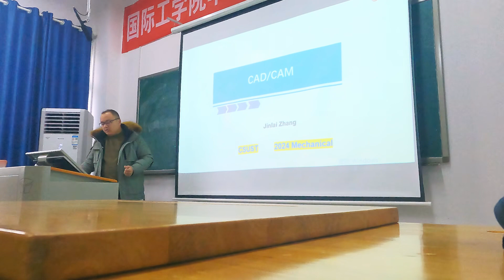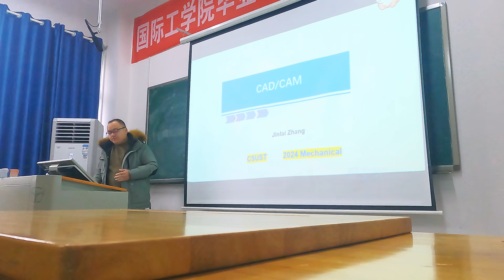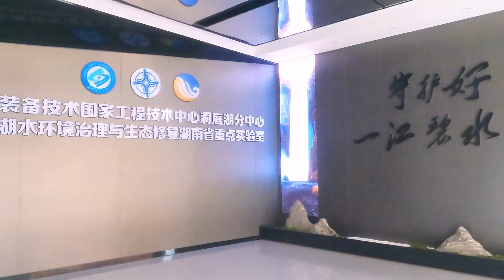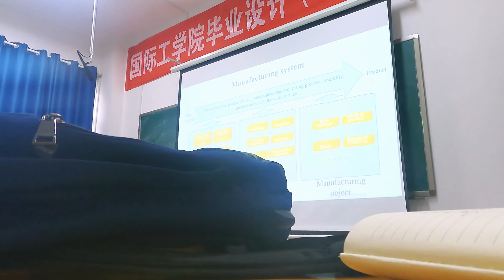চীনে উইন্টার ভ্যাকেশন শেষে ক্লাস শুরু! 🇨🇳 | My 1st class after winter vacation in China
অবশেষে ভ্যাকেশন শেষ। শুরু হলো আমাদের ক্লাস। আজ ছিলো CAD/CAM এর ক্লাস। সেই ক্লাস নিয়েই থাকছে আজকের ভিডিও।

Content Creating By—
Jebon Kumar Sarker
Student, 3rd Year, Bsc in Mechanical Engineering,
Changsha University of Science and Technology,
Changsha, Hunan, China.

For any questions : 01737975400 (WhatsApp number - Text only

Gadget: Gopro Hero 9 Black 🔥

My more videos are here:

আমার প্রথম বার চীন যাত্রা : youtu.be/CVfR3I7WSWM

অবশেষে কোয়ারেন্টাইন শেষ করে আমি আমার ক্যাম্পাসে : youtu.be/AaR6Dr6J_6g

চাংশার একমাত্র আইল্যান্ড অরেঞ্জ আইল্যন্ড ভ্রমণ : youtu.be/DNIGIIe0lcs

চাংশার ঐতিহ্যবাহী বৌদ্ধ মন্দির কাইফু টেম্পল ভ্রমণ : youtu.be/NeFkWFFapOs

চীনে আসার পর প্রথমবার স্নো ফল নিজের ক্যাম্পাসে : youtu.be/e9KAjgUdIME

হুনান আর্ট মিউজিয়াম : youtu.be/vkSXW6vQTx0

বিদেশে আমার ১ম জন্মদিন : youtu.be/lqtVCykAk5M

চীনে অনলাইন শপিং : youtu.be/Gg3XGKK-UL4

যে ১০ টি কারণপ চীনে পড়তে আসবেন : youtu.be/KUmh_Jjbeqg